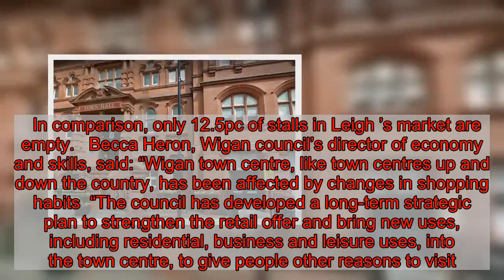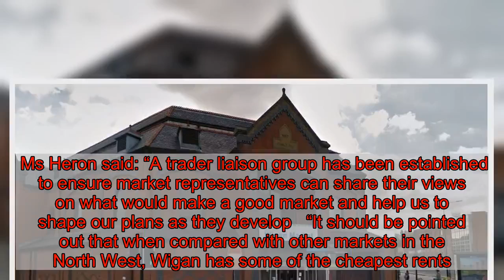Vacancy rates at four-year high at 'Death Valley' Wigan Market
Almost half of Wigan Market ’s stalls are empty with vacancy rates reaching its highest level in four years amid declining footfall.   The marketplace has been described as being as quiet as Death Valley some days, with customers choosing to shop online or at cheaper outlets elsewhere.   Over 40,000 people visit the market each week according to Wigan council , but there has been an average decline of 12 per cent. Senior figures say the drop-off reflects the struggle faced by high streets across the country.   A council report shows a 44pc vacancy rate midway through the 2019/20 financial year - up from 33pc recorded at the same point in 2018/19.   The most recent figures are the highest since 43pc of stalls were unoccupied midway through 2016/17, which dropped off to 39pc the following year.   In comparison, only 12.5pc of stalls in Leigh ’s market are empty.   Becca Heron, Wigan council’s director of economy and skills, said: “Wigan town centre, like town centres up and down the country, has been affected by changes in shopping habits  “The council has developed a long-term strategic plan to strengthen the retail offer and bring new uses, including residential, business and leisure uses, into the town centre, to give people other reasons to visit.”  This plan is largely informed by the future of The Galleries, which was bought by Wigan council in 2018.  The authority has yet to find a partner willing to take on their £125 million vision to rejuvenate the ailing shopping centre, which could see the market move to a more central location in the town centre.  Want more news from Wigan, Atherton or Leigh? Here's where you can find it.    We now have a dedicated  page bringing you all the latest news, events and community news in and around Wigan.  To keep up to date with all that is happening in Wigan, Atherton and Leigh - and to join in the discussion - follow the page here.   Reporter Tom George covers all things Wigan for the Manchester Evening News, you can follow him on  here.    While that search continues, the council has promised to plough £4 million the market hall to pay for public wi-fi, better signage and more seats.  But there is concern amongst some traders that they are being priced out of staying in the market, with the local authority ruling out reduced rents last year.  Wigan council’s investment was met with a mixed reception by traders when their requests to have rents cut by 30pc were dismissed by the council as being not financially viable.  Ms Heron said: “A trader liaison group has been established to ensure market representatives can share their views on what would make a good market and help us to shape our plans as they develop   “It should be pointed out that when compared with other markets in the North West, Wigan has some of the cheapest rents.”